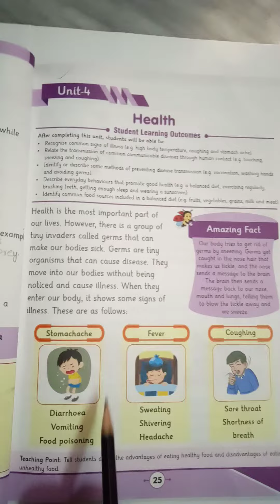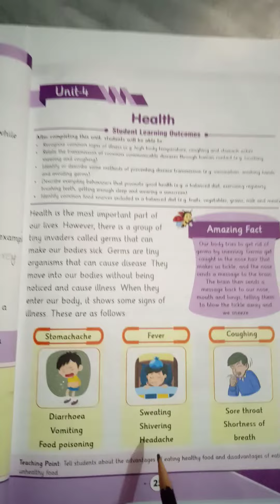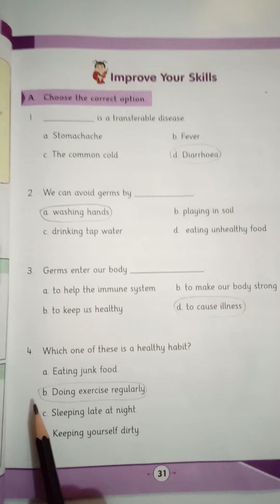Science 4 page 25